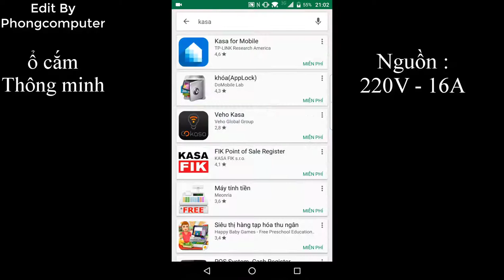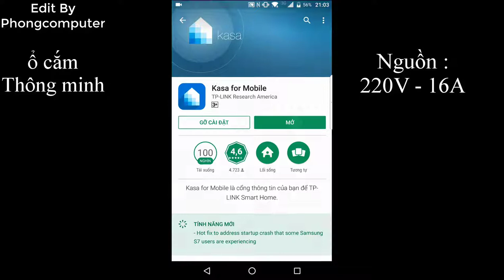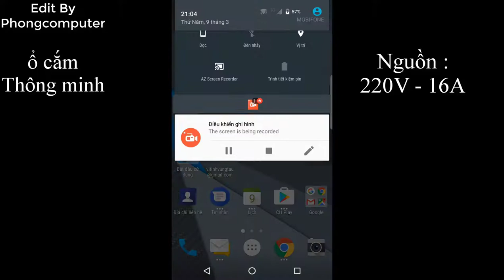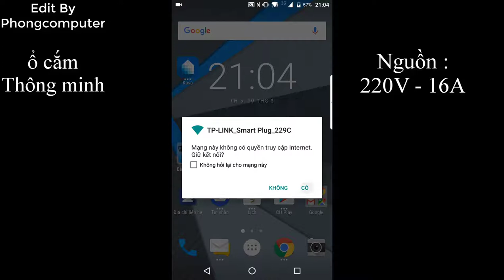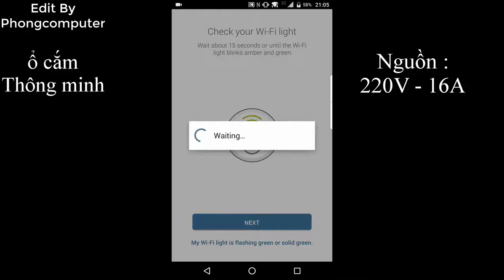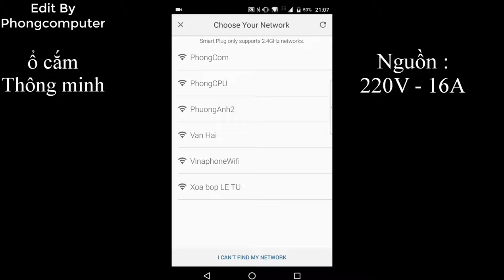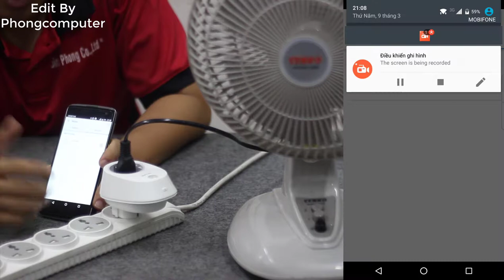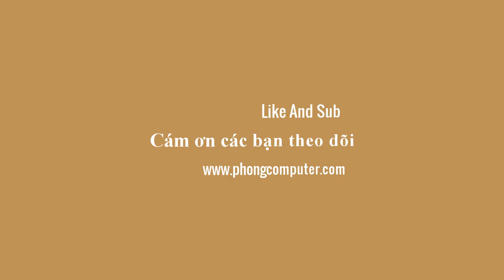Phongcomputer | Hướng dẫn sử dụng ổ Cắm Thông Minh Smart Home TP-Link HS100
Điều khiển từ xa (Remote Access) – Cho phép điều khiển các thiết bị được kết nối với ổ cắm thông minh thông qua ứng dụng di động miễn phí Kasa.
Lên lịch trình (Scheduling) - Ổ cắm thông minh cho phép bạn cài đặt lịch trình Bật/Tắt một cách tự động các thiết bị điện khi cần thiết.
Chế độ vắng mặt (Away Mode) – Cho phép bạn có thể Bật/Tắt các thiết bị tại những thời điểm khác nhau, ra hiệu bạn vẫn hiện diện tại nhà ngay cả khi vắng mặt.
Điều khiển bằng giọng nói (Amazon Echo Voice Control) – Thiết bị Amazon Echo (được bán riêng) cho phép bạn sử dụng chính giọng nói của mình để điều khiển các thiết bị đang kết nối với ổ cắm thông minh.